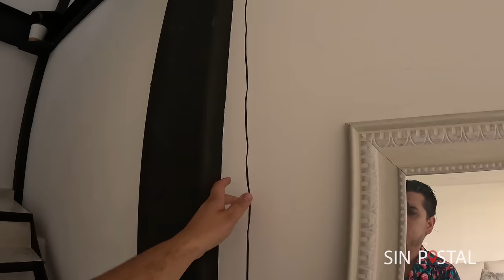TOUR por nuestro DEPARTAMENTO 🔴 RENTA CDMX de 35,000 MXN / 1,900 USD ✅ Sin Postal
¡Bienvenidos a nuestro nidito de amor! Ya teniamos tiempo queriendo hacerles este video ... Les damos el tour por nuestro departamento en CDMX